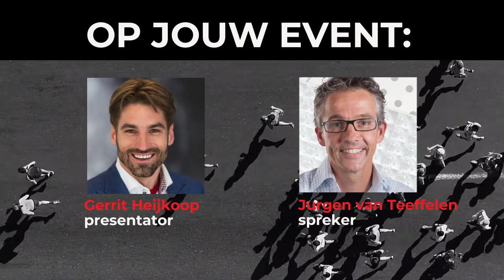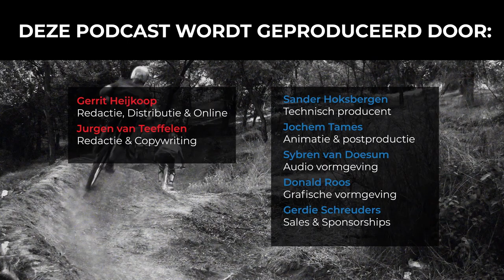#95 Beter leren zwemmen met tips van ‘zwemprofessor’ Peter Beek | Slimmer Presteren Podcast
Dit is de e aflevering van de Slimmer Presteren Podcast, over sport, onderzoek en innovatie. In deze aflevering hebben Gerrit en Jurgen het over "Beter leren zwemmen met tips van ‘zwemprofessor’ Peter Beek"

INLEIDING:
Elke Nederlander bezit een zwemdiploma maar goed zwemmen dat kunnen er maar weinig.

Waarom is zwemmen zoveel moeilijker dan fietsen of hardlopen en hoe helpt wetenschappelijk onderzoek de zwemsport in ons land?

We vragen het onze ‘Special Guest’, hoogleraar bewegingswetenschappen Peter Beek.